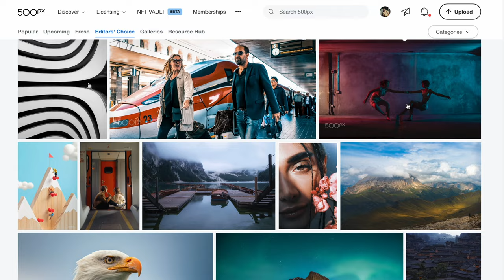VERO... Untrue Social.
Shooting with :
My Camera:
How I use Canon Lenses:
Camera ND Filter
SIGMA 18-35 f/1.8
Vlog Lens:
Drone:
Macro Lens:
Vlog Mic:
Studio Light:
Hair Light (I am bald lol):
Accent Light:
SD Card:
How I stabilize:
Computer:
SSD:
Most stylish keyboard?:
Mouse:
Set the mood:
Energy Source:
How many photographers do you know that has switched to Vero from Instagram? Content creators depend on social reach to get new projects and be discovered. Vero is a well designed platform but that alone isn't enough.

Say hi!

My Camera:
Camera ND Filter
SIGMA 18-35 f/1.8
Vlog Lens:
Drone:
Macro Lens:
Vlog Mic:
Studio Light:
Accent Light:
SD Card:
Gimbal:
Computer:
SSD:
Keyboard:
Mouse:
Set the mood:
Energy Source: